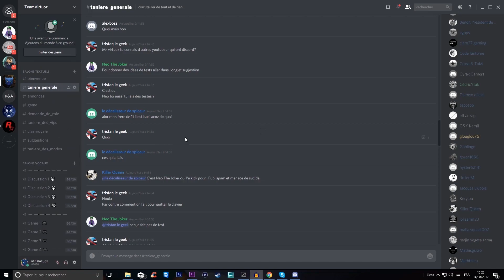GTA V DLC ESPACE Sauver la Base Secrète de Mars ! #3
🔹dadoun49 21€
🔹baptguip 10€
🔹Lakitow 5€
🔹Nia Aiden YTB 5€
🔹blacksheep90 5€
🔹Théo Ftn 4€
🔹glouglou761 4€
🔹Dylan Dubois 2€
🔹Flizz Gaming 2€
🔹Lussmos 2€
🔹Thomplayer 2€
🔹DavchouGAM3R 2$CA